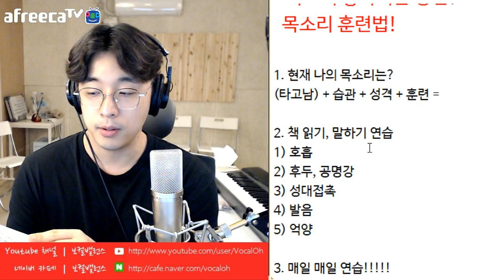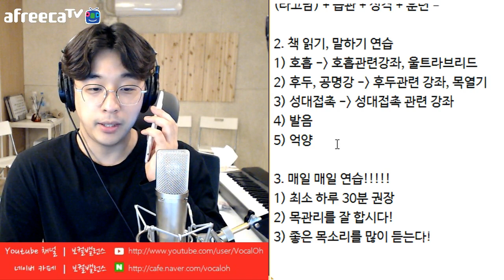[보컬밸런스] 목소리 좋아지는 방법! 목소리 훈련법!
목소리 훈련 강좌입니다! 조금 길지만 끝까지 잘 봐주신다면 분명 도움이 되실거라 생각합니다!!

댓글과 좋아요는 저에게 많은 힘이 됩니다!!^^
카페와 유투브채널에 오시면 더욱 더 다양한 강좌와 자료들을 보실 수 있습니다~!